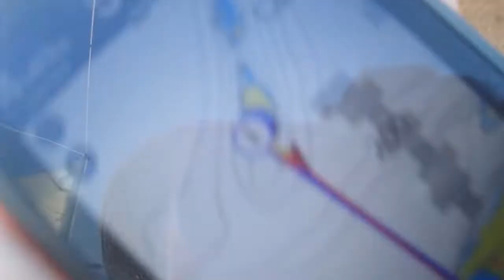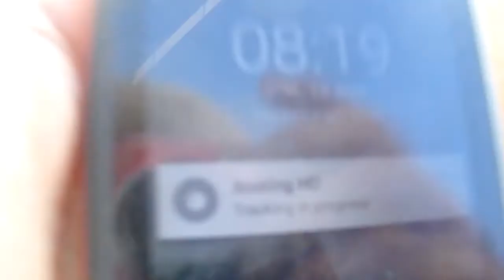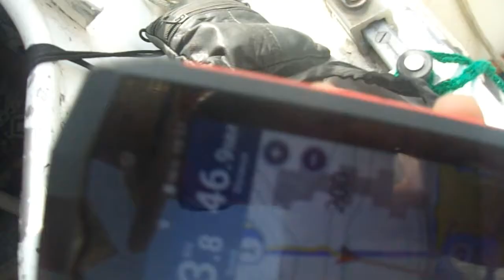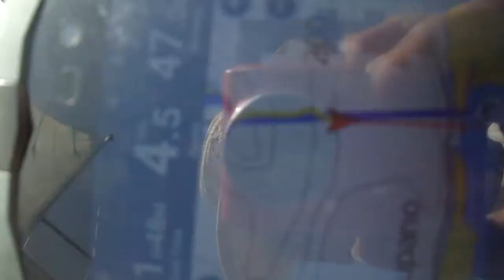acapella vogue vers Trinitad1 (11-19)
pour supprimer le bruit du vent essayer de couper les basses
Apres un court sejour a Grenade , nous voila parti pour une traversee d 'une 30taine d 'heure ...
Web toubadour vogue vers la liberte
ajout: Aout 2021: Alors que je galère dn France.
Google:
troubadour vogue vers la liberté.
description complète du voyage qui a duré 16mois en mer jusqu'au naufrage en fev 2020 sur les côtes Colombiennes.et 9 mois de ballade en Colombie. aux frais de l'état puisque je touchais le RSA et le chomage partiels.
J'aimerais bien ecrire un livre ou des articles. et recouper une vidéo ameliorée . Le tout dans un but lucratif bien sûr.
si quelqu'un est intéressé envoyez un message sur mon site ou you tube.